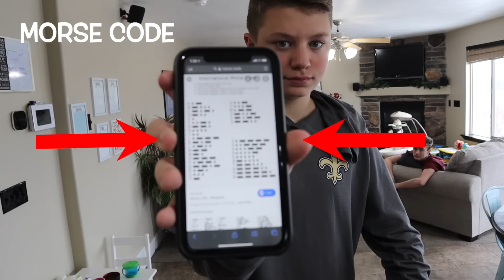LAST To TALK Wins | No Talking for 24 HOURS CHALLENGE | SIS Vs BRO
The KJAR is challenged to not speak fir 24 Hours. See how long they last and watch to see who the ultimate winner will be of this challenge.  Who will be out first? Last to talk wins.

ABOUT US:
The KJAR Crew are a crazy, big, fun family of 8 that love to challenge and play around with each other. They love to have fun, play games, and make up funny skits and challenges. The KJAR Crew is a family friendly channel for all ages.